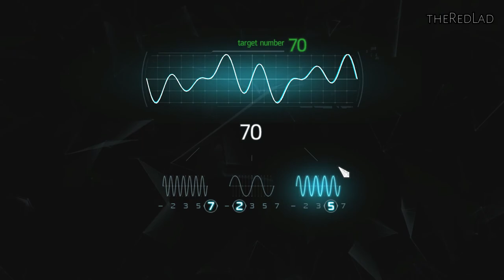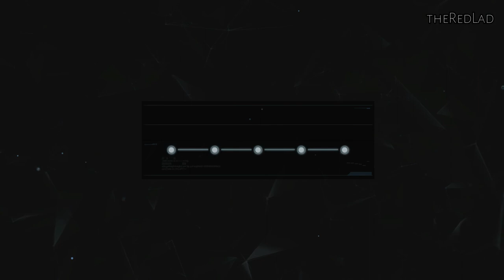Assassin's Creed 4-Black Flag : Diving For Medicines [Sequence 6] {Walkthrough/Gameplay}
Sequence 6 : Diving For Medicines
[No Commentary]

IGN Review : Assassin’s Creed IV: Black Flag is a smart, sprawling sequel that wisely places an emphasis on freedom and fun while trimming most of the fat that bogged down Assassin’s Creed III’s ambitious but uneven adventure. Ubisoft’s take on the Golden Age of Piracy begins in 1715, and is presented with a much-appreciated lighter tone that isn’t afraid to make fun of itself in the name of an entertaining journey.

Sailing across the massive expanse of The Caribbean, exploring gorgeous and unique islands, and getting yourself into all sorts of swashbuckling trouble provide some of the most rewarding and memorable stretches of gameplay I’ve experienced all year. Even after putting in well over 50 hours with the Xbox 360, Xbox One, Wii U, PC, PlayStation 3, and PlayStation 4 versions, I’m still discovering new islands to explore and tombs to raid.

No matter which console you decide to play Black Flag on, you can rest easy knowing that it’s one of the best looking games of 2013. The current-gen versions build upon the already-gorgeous AC 3 by showcasing well-lit, tropical locales and the amazing water effects on the open seas. And on next gen, the experience is even more impressive thanks to minimal loading and maximum draw distances that seem to go on for miles. The way the camera zooms out when your ship reaches its maximum speed, the speakers bombard you with the sounds of the wind, and the sunset turns blood-orange, is simply amazing. The PS4 and Xbox One versions are nearly identical, and both deliver the same gorgeous adventure.

All versions of the game come with some form of off-screen support. The Wii U GamePad acts as a map that comes in handy when you're searching for a particularly hidden piece of treasure, or you can play Black Flag directly off of the screen on your controller. There's a lot of information to digest in Black Flag, and being able to utilize a second screen instead of constantly bouncing in and out of menus helps keep you in the experience.

Black Flag learns from AC 3’s initial 10 hours of banal hand-holding by immediately throwing you into the action. After a lean and exhilarating opening mission that places you in the blood-soaked boots of Connor’s much livelier and more likeable grandfather Edward Kenway, the world blossoms and allows you to explore its vast uncharted waters. The size of the world is staggering, and the fact that it's absolutely brimming with fun and rewarding activities made me want to get lost as possible as I traveled from point A to point B.

When you ignore the main mission prompt and simply set out in search of your own fun, Black Flag is at its best. It treats you like an adult, and allows you to explore its gorgeous and activity-filled world to your heart’s content. Want to discover every nook and cranny of Kingston’s sprawling expanse in search of Templar secrets? Or would you rather buy a small fishing boat and hunt for all manner of deadly sea creatures, using your spoils to upgrade your character? Maybe you just want to sail to a remote island, climb to the top of a mountain, and gaze in awe at the world around you. Black Flag is all about embracing freedom and carving your own path through the world.

The freedom to tell your own stories also exists in the multiplayer mode, which, once again, refines the unique cat-and-mouse gameplay originally introduced in Assassin’s Creed: Brotherhood. Having to blend into your surroundings and try to trick other players into thinking you're an A.I.-controlled NPC provides ample moments of tense and entertaining mayhem. Just like previous versions, it’s a welcome alternative to the standard deathmatch that's become the norm in most multiplayer games, but it’s not substantial enough to be the main reason to keep coming back to Black Flag.

Also back and better than ever is the series' signature feeling of momentum. It does a great job of marrying the vertical city-based traversal of Assassin’s Creed II with the energetic frontier movement of AC 3. That being said, Edward still occasionally disobeyed my commands by errantly jumping off rooftops and climbing up walls that I never wanted to scale in the first place, but those are minor nuisances. Also, the world’s vast scope invites a handful of hiccups. For instance, the body of a guard who’s holding a necessary key might disappear if you leave the area, meaning that you have to restart a mission. Black Flag is peppered with these sorts of annoyances, and though they certainly aren't deal-breakers, they had a tendency to pull me out of the experience a bit too often.